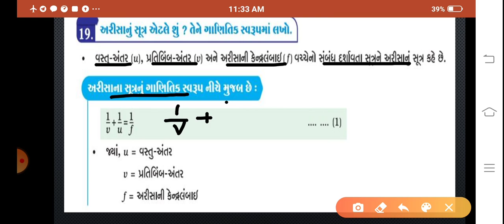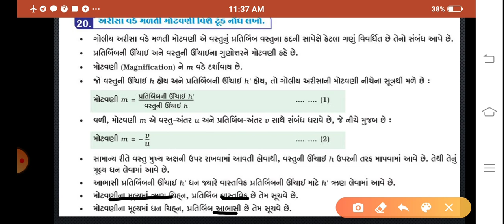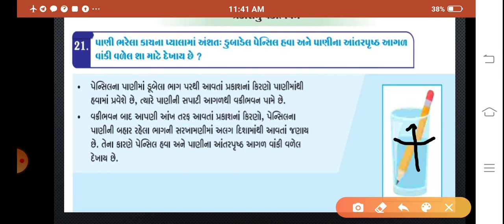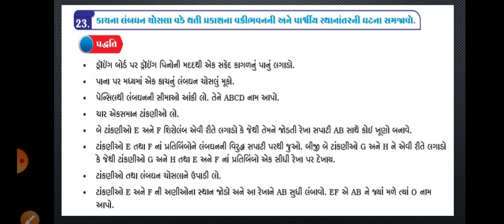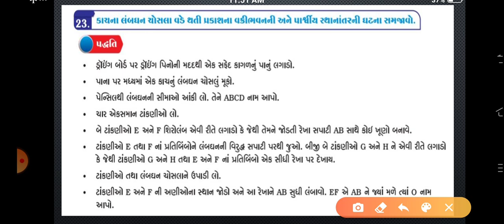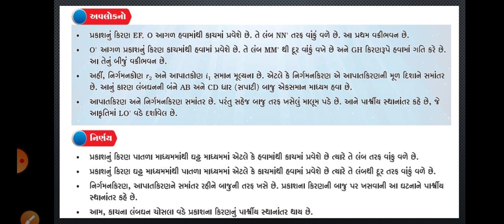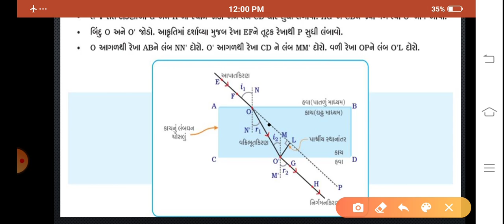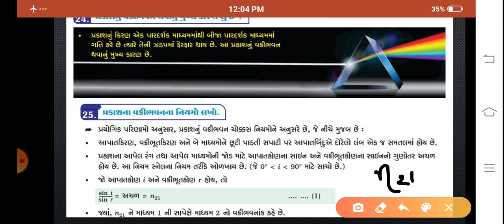Std-10 || Science || Video-4 || Ch-10 પ્રકાશ- પરાવતૅન અને વકીભવન || Date: 28/09/20